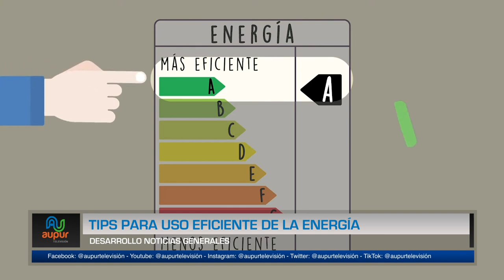Tips para el uso eficiente de la energía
El agua se establece, como una fuente de energía en sí misma y en estos días que se experimentan altas temperaturas, el ahorrar luz eléctrica tiene impacto en el la reserva del recurso hídrico. Veamos cómo funciona esto en el espacio ambiental.